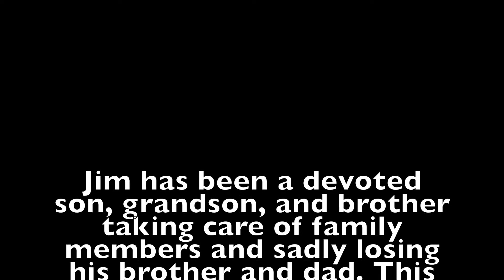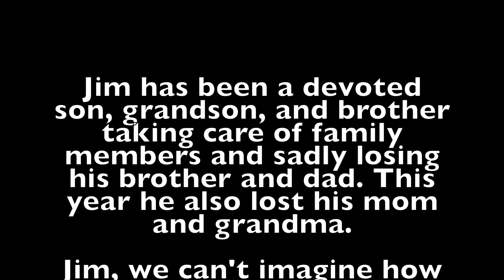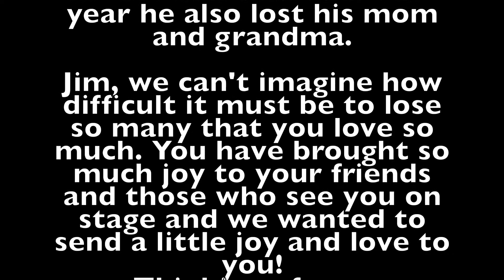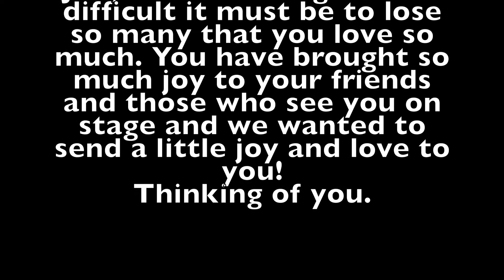Thoughtful Thursday~ Jim